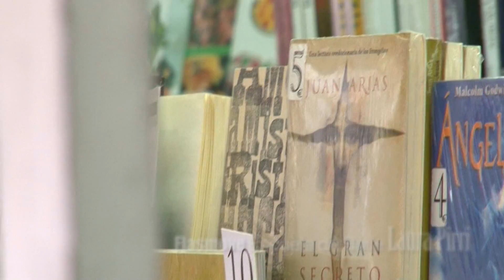Flashmob_Laura Pirri_Guanmortain Cine y Teatro_ Florence Torres_ROTA-2013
Flashmob realizado en la Plaza de las Canteras (Verano Rota 2013)

Realización Guanomrtain Cine y Teatro.

Organiza y Produce: Isabel Oliva Navas

Coreografía: Cuadro Flamenco "Pasión Flamenca" de Laura Pirri

Cámaras: Sony HDR-FX 1000 Sergio Goca
               Canon 5D mark II Florence Torres

Ayte de cámara: Álvaro Ponce